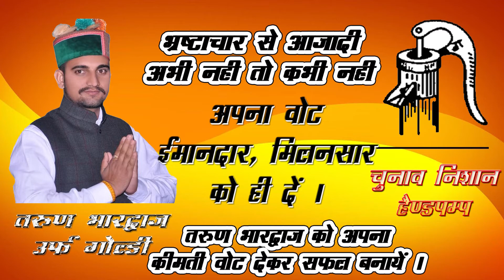Tarun Bhadwaj Vill Chowk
VOTE & SUPPORT